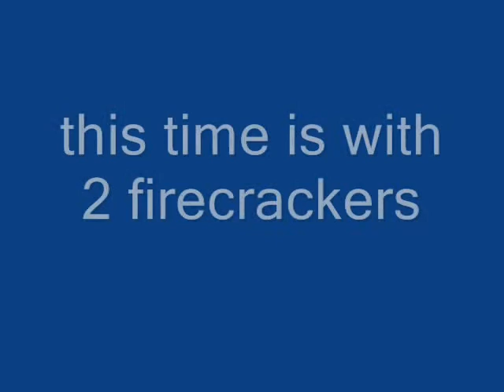firecracker in a cardboard tube (part2)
cardboard tube slow motion bang boom 2 firecrackers big. sucribe please